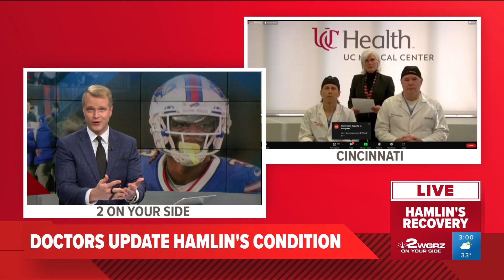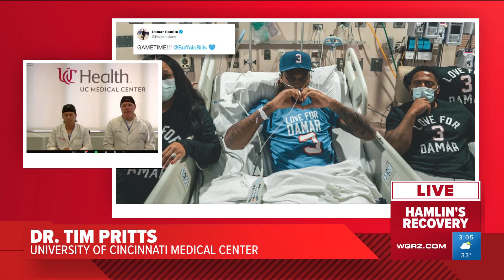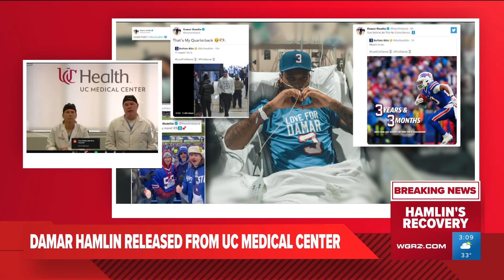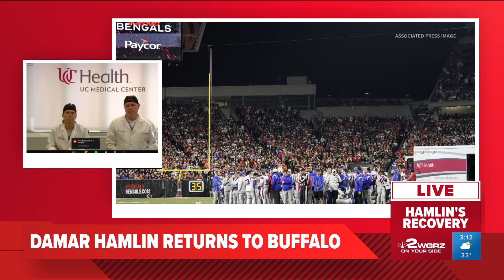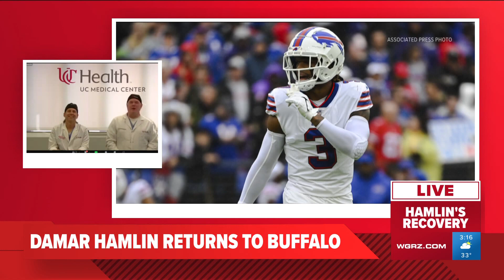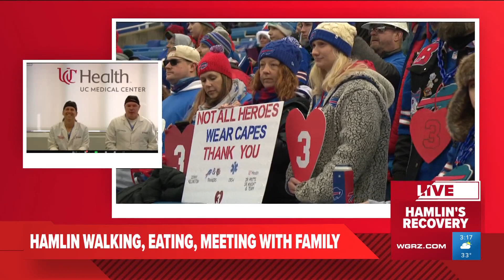Doctors provide update on Damar Hamlin, released from Cincinnati hospital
Doctors provide update on Damar Hamlin, released from Cincinnati hospital and is now at Buffalo General